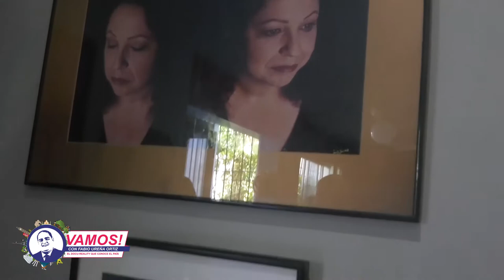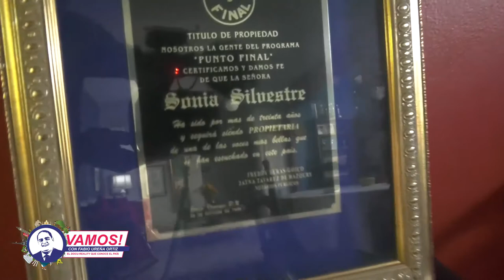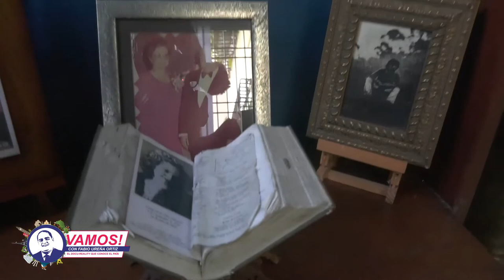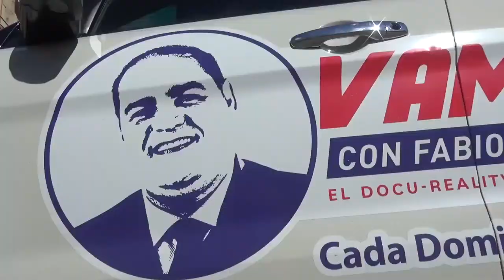Vamos! Entrevista a José Betancourt esposo de Sonia Silvestre